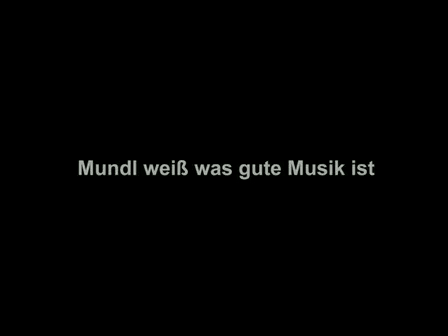Echte Wiener - Die Sackbauer Saga Trailer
Echte Wiener - Kinotrailer
(Echte Wiener - Die Sackbauer Saga)

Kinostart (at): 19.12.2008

Regie: Kurt Ockermüller

Drehbuch: Ernst Hinterberger

Darsteller:
Karl Merkatz, Ingrid Burkhard, Manuel Rubey, Klaus Rott, Dolores Schmidinger...

Genre: Komödie

Fast 30 Jahre lebt Mundl nun schon mit seiner Frau Toni vor den Toren Wiens in jenem Schrebergartenhäuschen, das ihm die Familie einst zum 50er geschenkt hat. Winterfest ausgebaut, rustikal gemütlich, der perfekte Ort für einen geruhsamen Lebensabend.

Allerdings nicht wenn es nach den Plänen der Stadtverwaltung geht. Die Kleingartensiedlung soll einer Autobahn weichen.
Wenn kein Wunder geschieht, muss Mundl zurück in die Großfeldsiedlung ziehen. Allein schon beim Gedanken geht ihm das Geimpfte auf. Mit dem Alter ist Mundl einsam geworden. Der Kontakt zu den Kindern wurde so gut wie abgebrochen. Irgendwie schon seine eigene Schuld. Toleranz war noch nie die Stärke des Herrn Sackbauer.